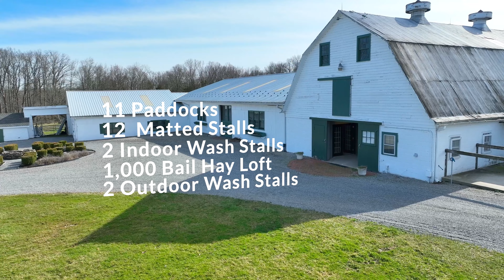509 Byram Kingwood Rd (Kingwood Twp.)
Extremely unique opportunity to run your equestrian business out of this exquisite facility for the spring and summer months! This facility has many amenities including a 2 bedroom, 1 bathroom pool house with a one car garage. The pool house has stainless steel appliances, granite countertops, update bathroom with rain head stall shower and upstairs you will find two generously sized bedrooms with high ceilings and ceiling fans. The pool house can be included fully furnished at an additional cost. Set on over 67 acres, this equestrian facility includes: a 10 acre jump field with 300 x 300 footed area, 200 x 100 outdoor arena, 350 x 150 polo arena, 125 x 50 indoor arena, 11 total paddocks including 5 stone dust paddocks and 6 grass paddocks and 6 run-in sheds. The main barn features 12 matted stalls with custom doors, 2 indoor and 1 outdoor hot and cold wash stalls, tack room, washer and dryer, office/feed room, large storage/feed room and a 1,000 bail hay loft. Ample room for trailer parking as well. All utilities and property maintenance will be included, with the exception of trash. All farm equipment use will be included in the lease and all grounds will be maintained by the landlord. The Landlord will visit the premises to stay in the main home during portions of the lease, there are separate driveways and parking on the property. This facility is in close proximity to many local horse shows and is an excellent opportunity for someone who travels south to Florida for the winter months!

Features Include:
12 Stall Barn with Matted Stalls and Custom Doors
2 Hot and Cold Wash Stalls Inside
Tack Room
Washer & Dryer
10 Acre Jump Field with 300x300 Footed Area
200x100 Outdoor Arena
125x50 Indoor Arena
11 Paddocks (6 Grass and 5 Stone Dust)
6 Run-In Sheds
1,000 Bail Hayloft
2 Bedroom/1 Bathroom Pool House